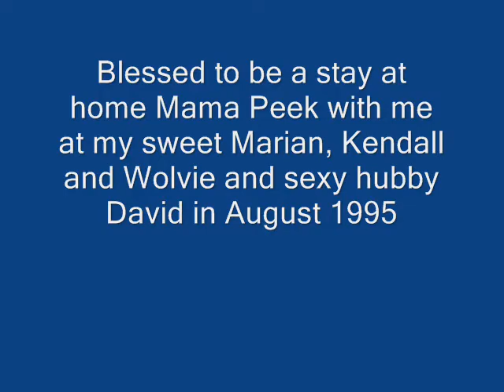Marian My Daughter Fearless And Showed A Love For Comic Book Heroes pt 1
The pain of fibromyalgia blessed me with being a stay at home Mama Peek with me at day in the life of my sweet Marian, and my beloved dog Wolvie. A video letter to my sister and great niece Ashton- August 1995